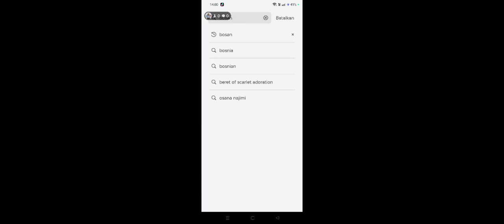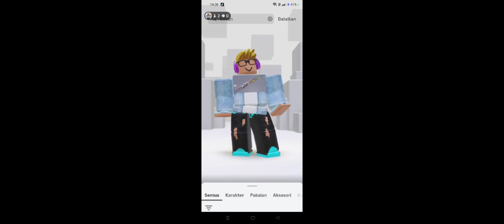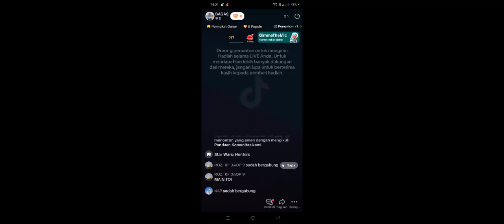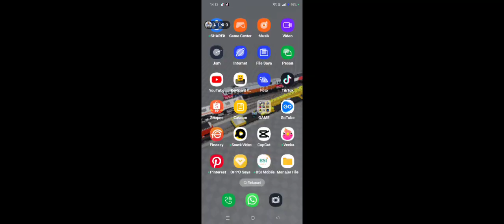8 September 2024